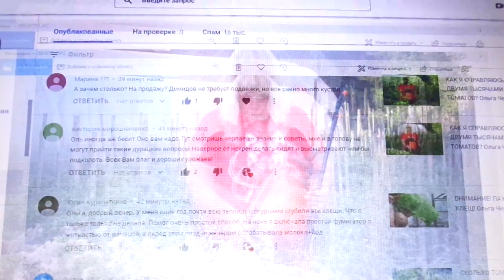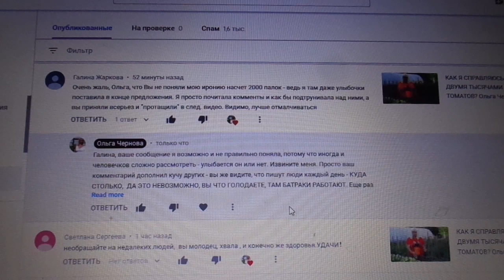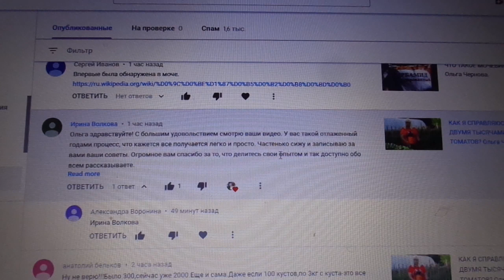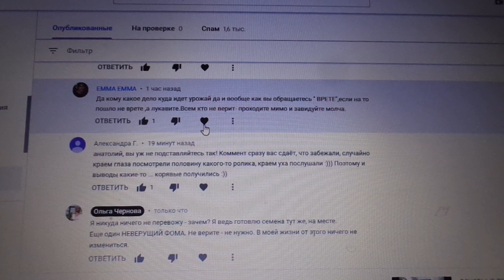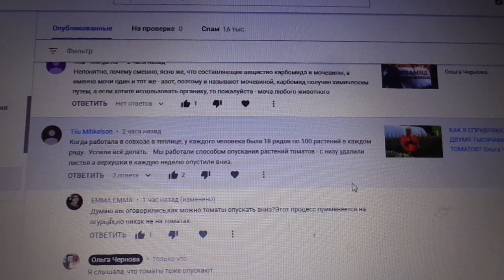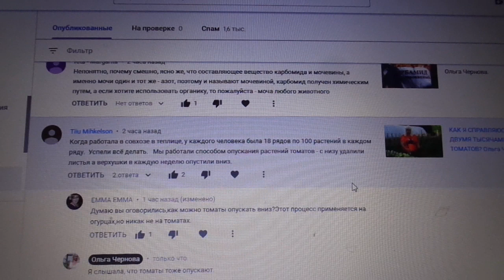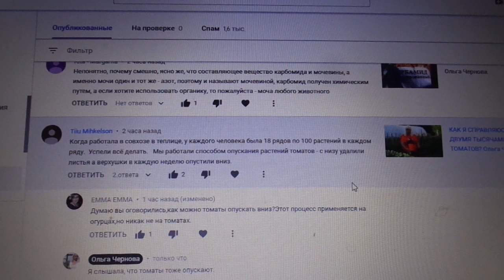ОТВЕТЫ НА ВОПРОСЫ. 2 июня. Ольга Чернова.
В этом видео нет ответов на вопросы, сняла его только для того, чтобы извиниться перед одной из моих зрительниц и дать объяснения по неприятной ситуации, создавшейся сегодня.